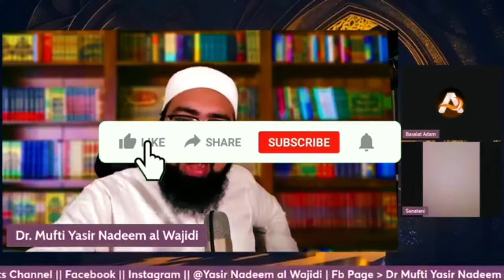Sanatani ko Tipu Sultan Se Problem lekin Majority of Hindus Ko Problem Nahi 😁 || Dr.Mufti Yasir